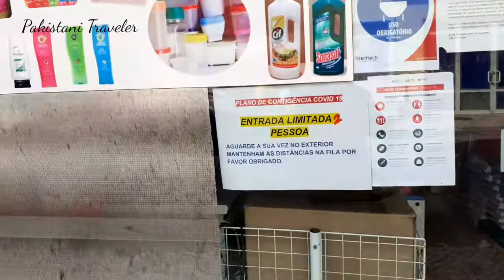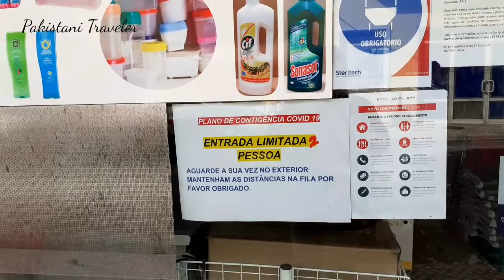How Portugal defeated Coronavirus advice for other countries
Travel with Fiaz. The only reason to defeat coronavirus is social distance use masks hand wash just stay home stay safe take exercise and follow the rules of country wherever you live